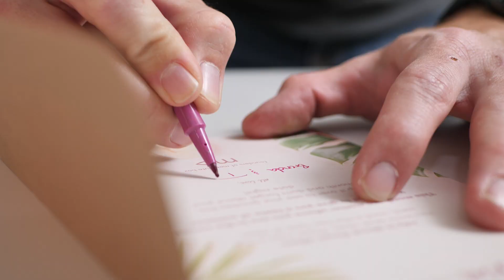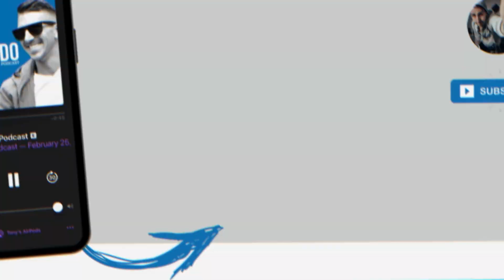You Work Too Much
✅ On this quick episode, Tony rants about how “we are working too much.” Based on a recent study, shown below, he reads through all the side effects of overworking.

Oh and in case you’re wondering about my video overlays, the fonts, etc was all done through Ecamm Live! Ecamm is the MUST-HAVE if you’re streaming, recording a show or if you just want to make your post-production flow easier, you gotta try this.

Affilate Links:
🥜 Perfect Keto (keto snacks & nut butters):